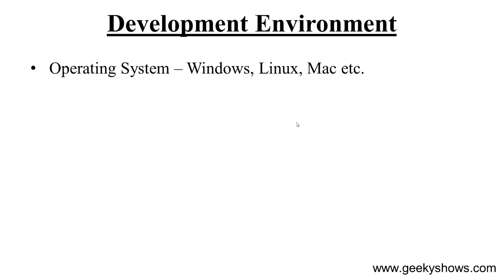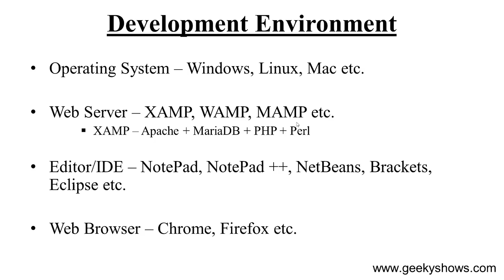Development Environment for PHP (Hindi)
Topics:  Development Environment